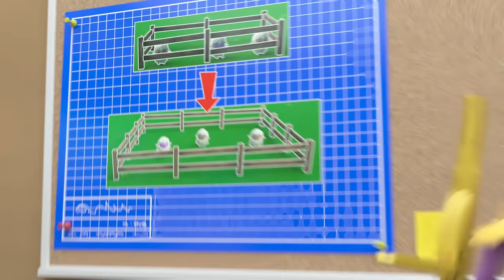Work Together As A Team | Digley and Dazey | Kids Construction Truck Cartoons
The construction crew are faced with the task of building a wall for the absent Mr. Rubble.

00:00 Work Together As A Team
02:08 Yes, Yes! Help Your Friends
04:05 Race Around the Construction Site!
06:08 Windy Day Makes Accidents Happen - Teamwork Makes Wind Power!
08:10 Mixing Colors
10:11 Fire Truck Emergency
12:08 Robot Digger Trouble
14:10 Gingerbread House
16:14 Giant Snowball Sled Race
18:15 Bandit Bus Strikes Again - Save the Baby Lion
20:13 The Great Ice Cream Escape
22:13 Digley and Dazey - Counting Block Castle - STEM Learning for Kids
24:13 Windy Day at the Farm - Save the Sheep
26:15 Fire at the Construction Site - Ashley Saves the Day!
28:19 Baby Kitten Rescue
30:20 Christmas Present Wrapping Machine - Santa to the Rescue
32:26 Don't Fall Off The Bridge! - Construction Teamwork
34:32 Digley and Dazey Save the Frogs - Let’s All Build a Pond!
36:33 Muddy Obstacle Course
38:32 Dazey is Sick
40:34 Halloween Trick or Treat Prank
42:35 Windmill Panic - Snowed In
44:41 Ice Block Swap
46:37 Undercover Trick or Treating - Happy Halloween!
48:42 The Giant Runaway Easter Egg
50:41 The Big Beach Competition!
52:40 Construction Trouble - Upside Down Playhouse
54:39 Constructing the Ice Skating Rink - Watch Out!
56:34 Robot Digger Returns
58:31 The Fairground Ferris Wheel - Digley's Stuck!
1:00:39 Digley and the Avalanche
1:02:41 Save the KITTEN! - Muddy Puddle Splash
1:04:39 What Are The Bunnies Up To? - Building a Barn
1:06:42 Sticky Slime Cement Mess
1:08:44 Scout's Rescue